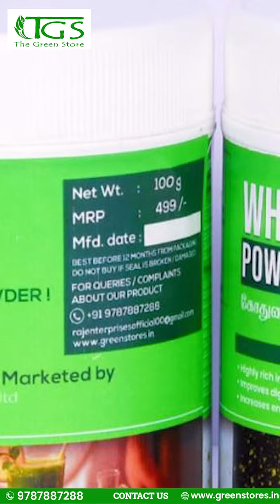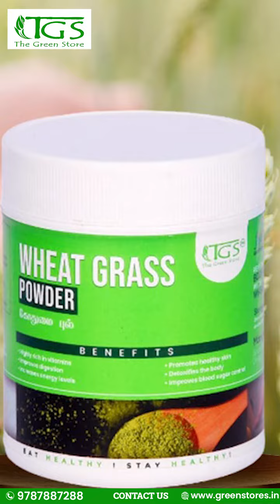Wheatgrass helps to detox